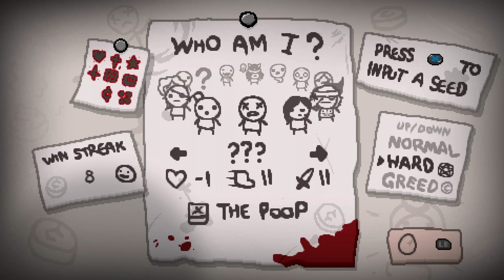The Binding Of Isaac Afterbirth Ep37, Combo customizado! [OP BR]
Vaya run de locos con Blue Baby! Para nada me imaginaba que fuese a ocurrir esto, genial! :D
Espero que os guste mucho y que os lo paséis bien, y sobre todo, lo mismo aprendéis alguna estrategia o algo, ya que muchas veces mi único objetivo con estos vídeos es compartir conocimientos! Saludos!